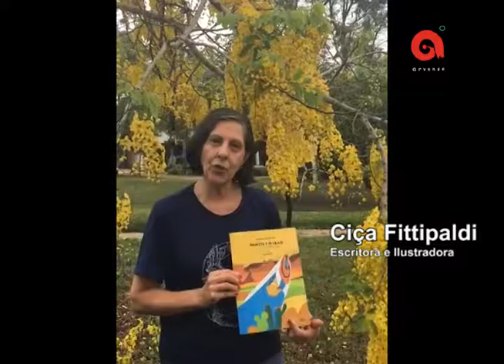III Feira de leitura Arvense - Ciça Fittipaldi